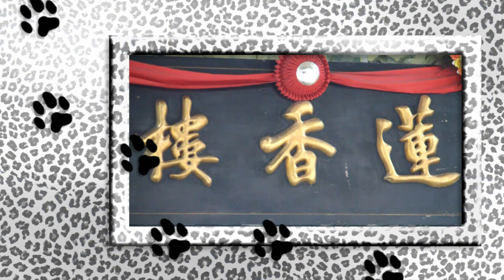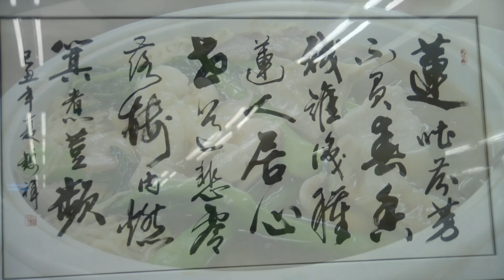Lin Heung Tea House ♣♣♣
蓮香樓 Lin Heung Tea House , Hong Kong